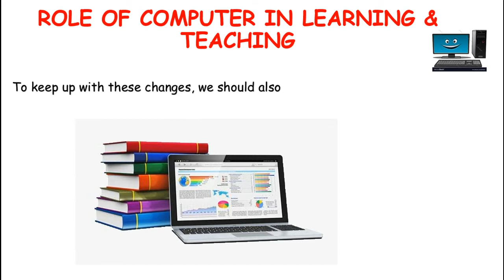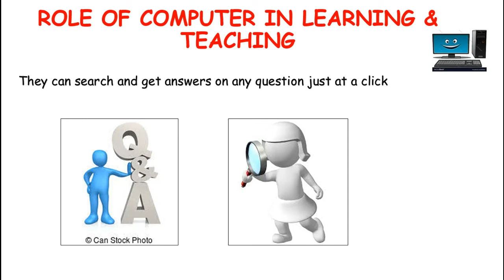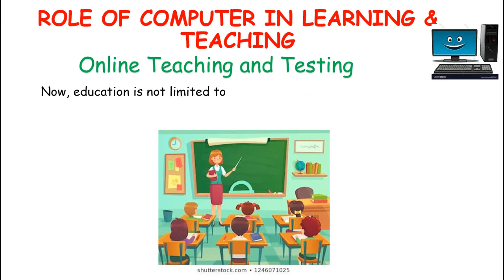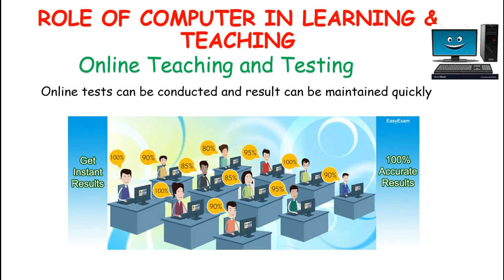Class 2- Role of computers(part 3)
Role of computers in learning and teaching